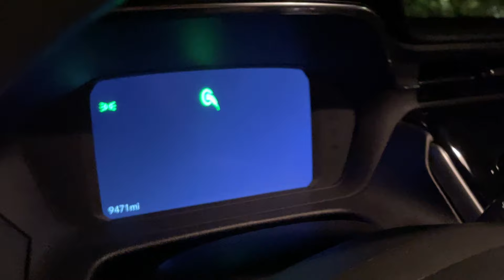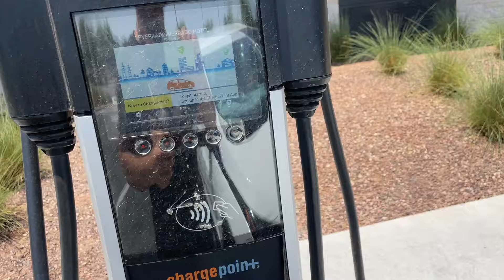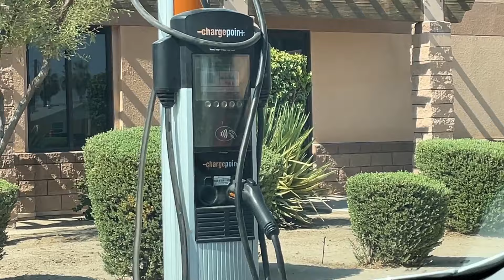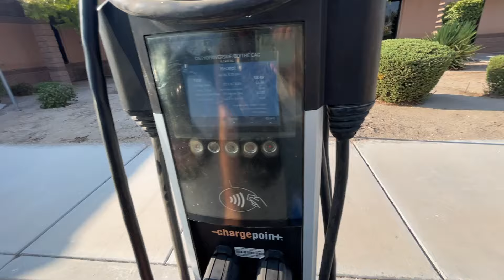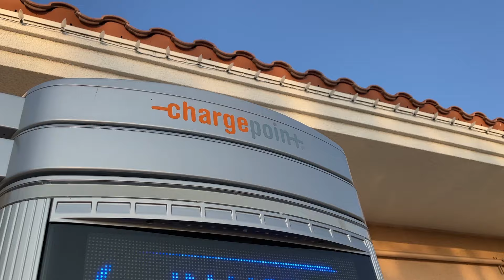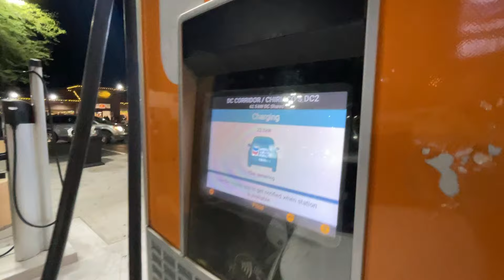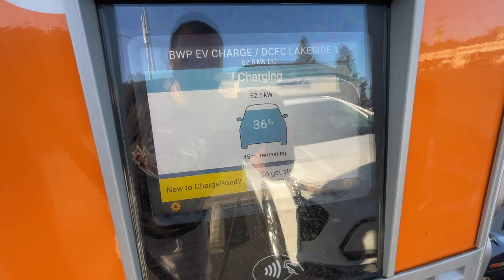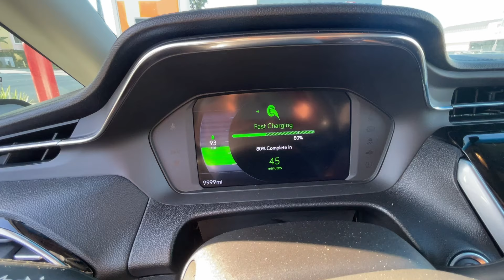DOLLAR RENTAL RUINED MY LIFE - EV Rental Tucson to LA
I made the massive mistake of letting Dollar Rental Car choose my vehicle for me. For my 500 mile, one-way-trip from Tucson to Burbank, Los Angeles area. The car I was given was a 2024 Chevy Bolt, which is the all-electric vehicle. The Volt is their hybrid offering. The Bolt is a low charging capacity, low range vehicle that is meant for city use.

Follow along as I attempt to get from Tucson to Los Angeles with this EV in 1 day.

Chapters:
0:00 I'm f@%$%d
0:12 first charge
0:41 point A
1:31 monsoon mess
2:08 EV thoughts
4:50 glizzy stop
5:24 charge 2
8:55 plan next charge
10:27 charge 3
17:19 charge 3 disaster
19:51 sweating pt.i
23:00 charge 4
28:54 gaming out
31:30 Burbank
32:47 charge 5
41:10 the return
41:45 price reveal
44:22 outro deets